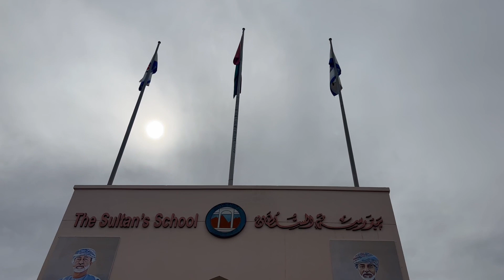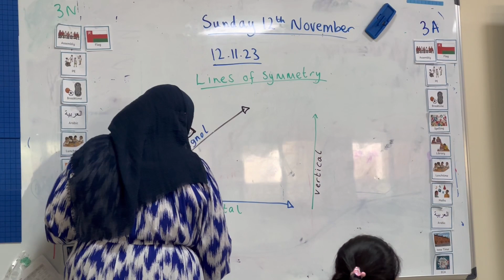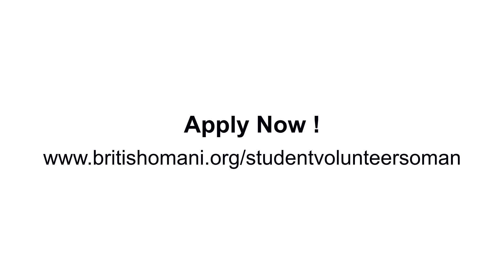The Student Volunteers Oman Scheme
The Student Volunteers Oman Scheme is based at The Sultan’s School in Muscat and is open to British nationals, who are either school leavers or who plan a gap year between graduation and first employment.

The scheme offers generous benefits and a memorable experience. Each year two groups of up to four students go to the school for a period of three months between September - December and January - March.

Call for applications for both of these Schemes is now open.